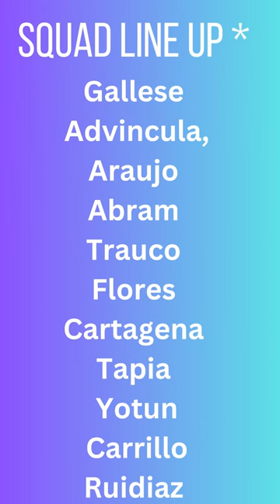Morocco Vs Peru مباراة المغرب وبيرو Maroc Vs Pérou 2023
Prévision du match Maroc contre Pérou en 2023
 مباراة المغرب وبيرو2023

On March 28th, 2023, Morocco and Peru will face off in a friendly match at the Civitas Metropolitan Stadium in Madrid. This will be Morocco's final friendly before resuming their Africa Cup of Nations qualifying campaign. In their last game, Morocco defeated Brazil 2-1, marking their first victory against the top-ranked team in the world and their first-ever win against Brazil in an international fixture. The Peruvians, on the other hand, suffered a 2-0 defeat to Germany, ending their three-match unbeaten run. Morocco will look to build on their recent success and continue their positive form against Peru, who they have only faced once before, in the 1970 World Cup.